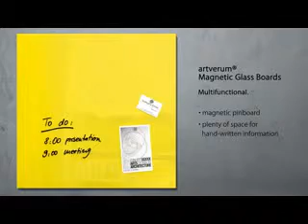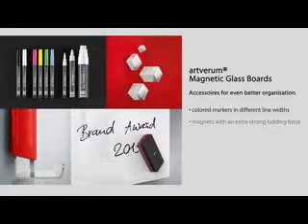Magnetic Glass Board artverum® 48 x 48 cm GL116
Schlicht, sachlich – und so praktisch vom deutschen Hersteller Sigel entworfen und produziert! Mit einem Wandabstand von 1,5 cm wird dieses gläserne Memoboard an der Wand nahezu schwebend befestigt. Die Magnettafel ist aus getemperten Glas, das bei einem eventuellen Bruch zu Krümeln statt scharfen Scherben zerfällt. Die glänzende Glasoberfläche lässt sich nicht nur leicht und rückstandsfrei von Filzmarkern befreien, das Memoboard ist zudem rückseitig mit einer farbig lackierten Metallplatte belegt, die superstarken Notiz-Haftmagneten Halt verleiht. Zu den zwei mitgelieferten Magnetpins (1 x 1 cm, h 1 cm) der Magnettafel offeriert Sigel stilistisch passende Magnetwürfel-Sets ebenfalls mit »Superdym«-Haftkraft. Für ein Höchstmaß an Anwendersicherheit ist jedes artverum® Magnetboard mit einer TÜV-geprüften Wandaufhängung ausgestattet.